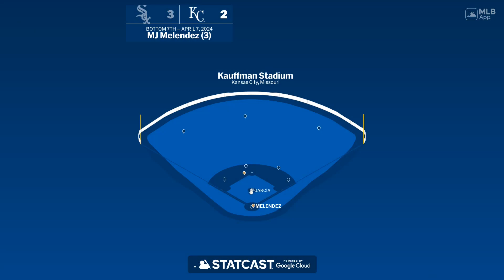MJ Melendez SMOKES a Two-Run Home Run! | 3rd HR of 2024 | Kansas City Royals | 04/07/2024